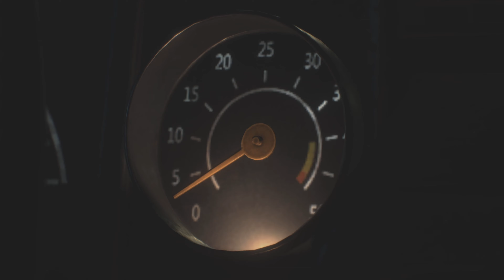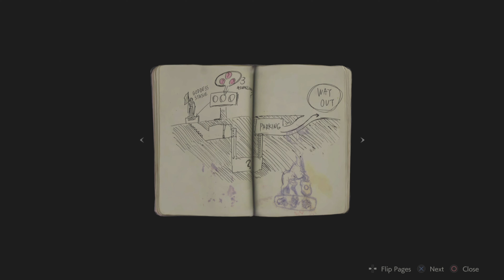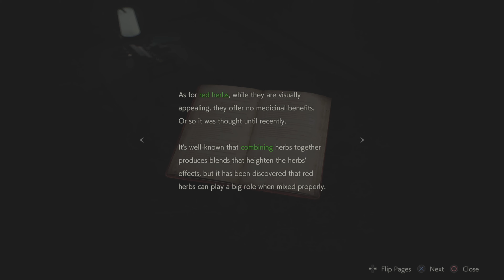Resident Evil 2 Part 1 Leon Side (PS5)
This is the 1st part of my Resident Evil 2 playthrough I hope you enjoy